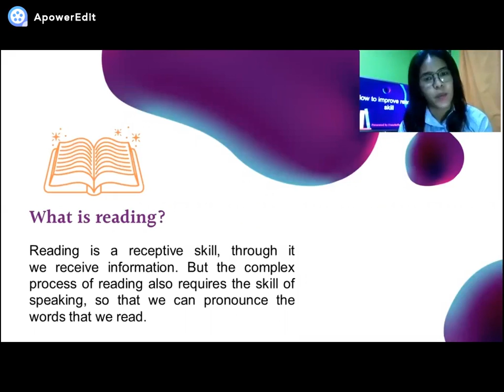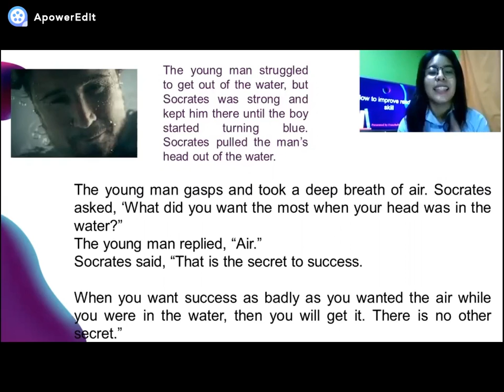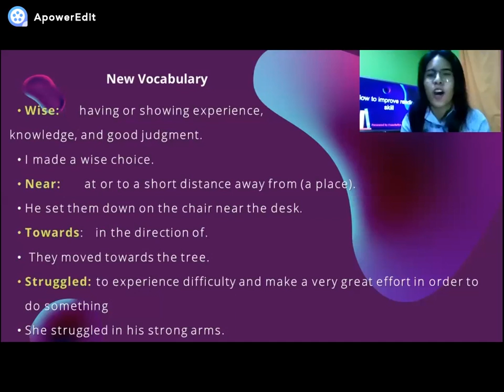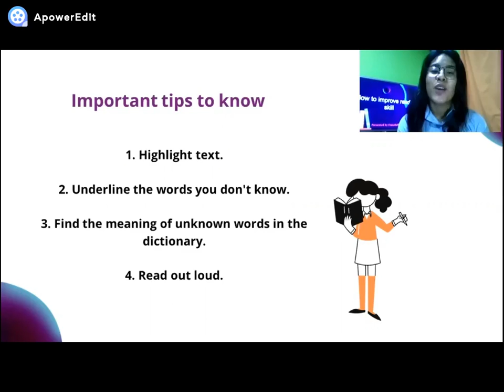Importance of Reading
Reading is one of the most important parts in the learning process. Through reading we receive information about something we want to know.
These important tips will help you to improve your reading skill and will let you enjoy all the process at the same time you're learning a new language.
Let's read "The secret to success", a short story with a moral message that can change  the way you desire things, and make them happen.

Thanks to teacher Franzhellys Espinoza from After School Program